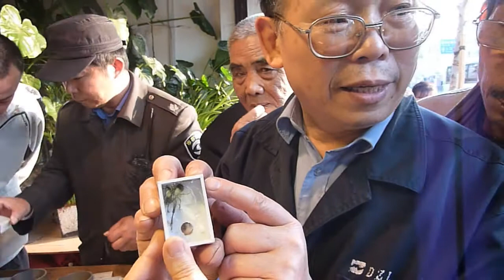Picking a fighting cricket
Fighting crickets - how to pick a good fighter
Crickets fight naturally in nature, arguing over their girlfriends.  (Other creatures do this too!)  The Chinese have been fascinated with this for thousands of years, and there is a whole culture that has evolved around crickets.  I don't care for fighting of any kind, but it is part of Chinese cricket culture so I have included it.